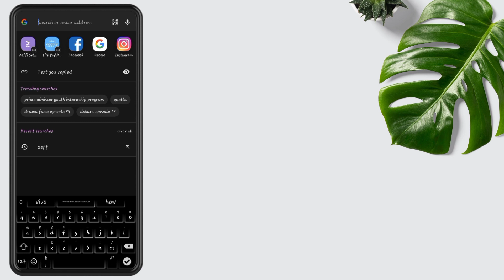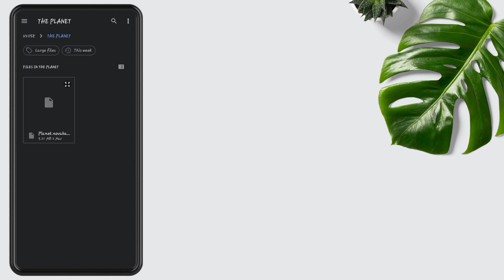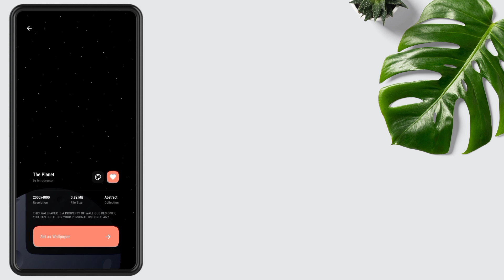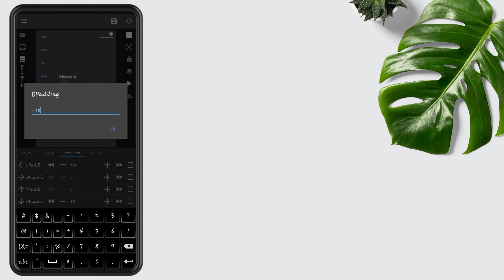Ep# 104 | How To Customize Your Home Screen | The Best Planet Setup By Zeffi Setups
Hi guys, hope you are doing well. Today's home screen is based on Planet Setup mostly people want to convert their android to next level customization so I made this setup to android customization lovers and am sure you all love it,  this is a one-page setup and setup is too amazing.
In today's video am using KWGT (Kustom Widget) and the widget is Finesta KWGT and also we will learn how to overlap widgets on android so watch the full video with proper attention. All links are attached.

Required Apps:-
1) Nova Launcher
2) KLWP
3) KLWP Pro
4) ZArchiver or any other File Manager which has an extracted feature.

(Nova Backup)

KWGT Used:-

ZArchiver:-

Cover topics-:

Planet theme for android
Planet home screen setup
Best KWGT themes for android
Planet android setup
Planet KWGT setup
Planet best theme
Planet themes
top KWGT themes 2022
Planet setup
kwgt klwp tutorial
klwp customization
klwp homescreen
kwgt homescreen
best wallpapers
klwp themes
kwgt themes
wallpaper
Klwp
kwgt